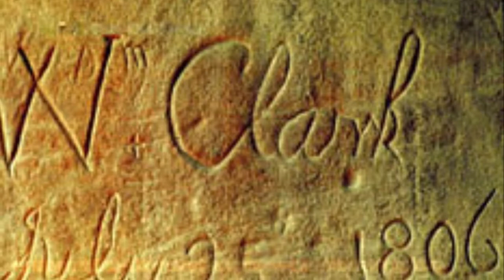Corps of Discovery Documentary